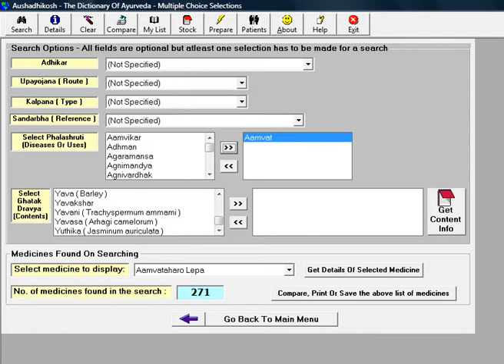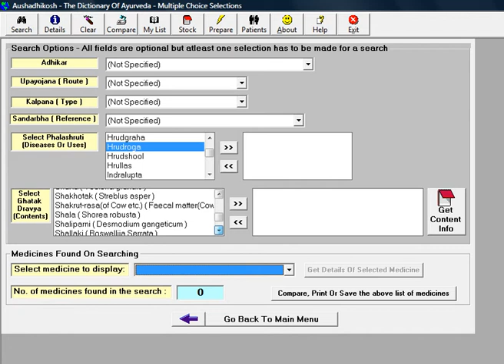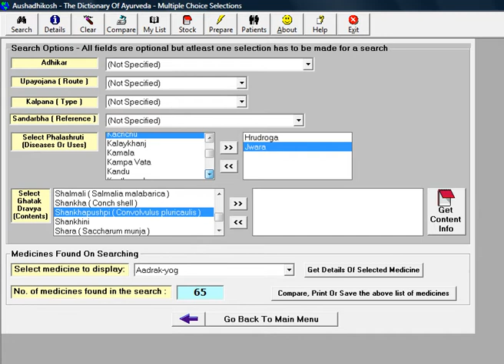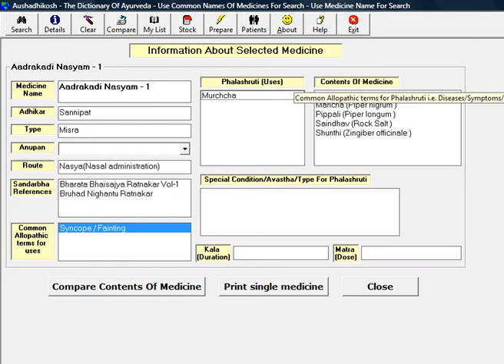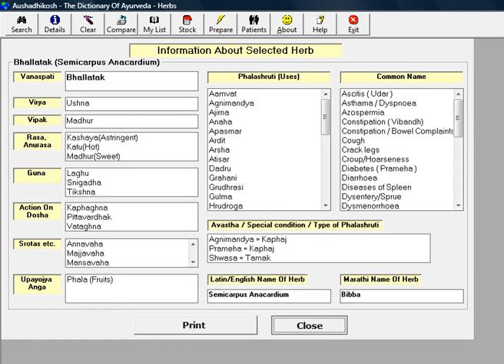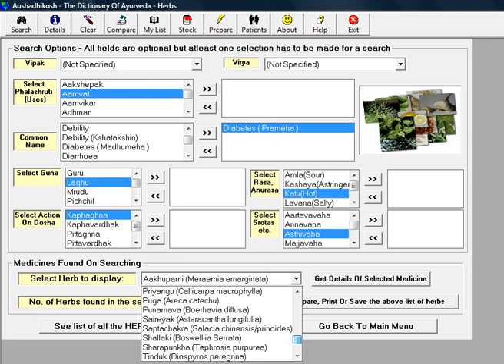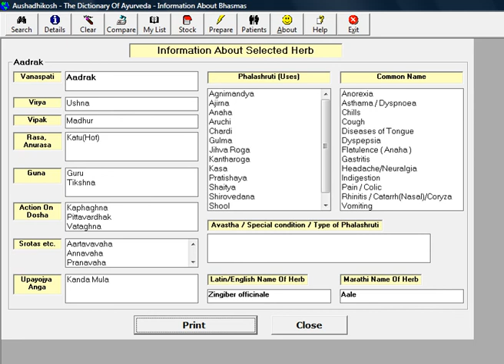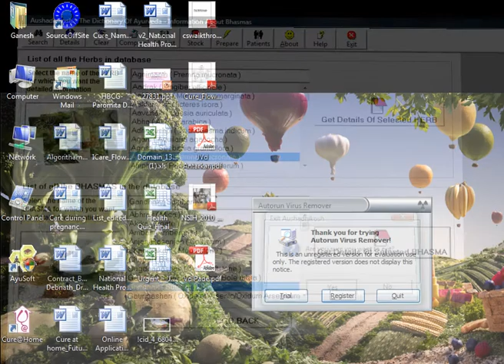Aushadhikosh CD_Demo.avi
Aushadhi Kosh C.D. is unique database of Ayurvedic medicines & Herbs from more than 50 Ayurvedic text.Aushadhi Kosh combines the marvels of technology and the sublime science of Ayurveda to enable a Practitioner to arrive at a Similimum in a possible time using exhaustive database of 10,000+ Ayurvedic remedies & 350+ medicinal plants (with various search options). It helps you to narrow down the choice of remedies/herbs for different Symptoms/Diseases (Alopecia/Acne/Heart disease/Diabetes etc) using various drug filters such as Powder (Churna), Decoction (Kwath), Medicated Ghee (Ghruta), Medicated Oil (Taila) etc. It gives you detailed information about medicine i.e.content, dose, duration, uses etc.

Dr. Ganesh Karajkhede
3/561 Shivram Smruti, Ramanbaug Chowk,
Shaniwar Peth, Pune- 411030
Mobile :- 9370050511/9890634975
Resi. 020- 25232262